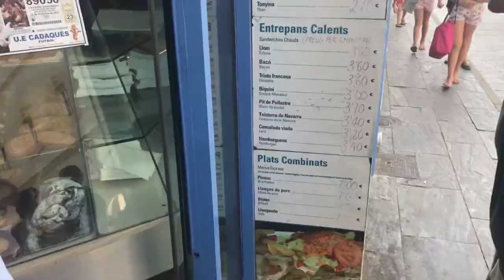VLOG# Découverte d'une BOULANGERIE à CADAQUES en ESPAGNE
Bonjour et bienvenue sur ma  chaine de cuisine " Speed Cooking " ,

Je vous propose de découvrir régulièrement des recettes de cuisine, des recettes au  thermomix ou encore des vlogs culinaires